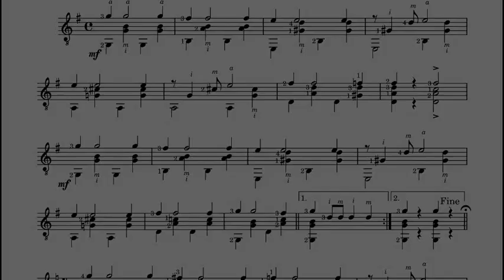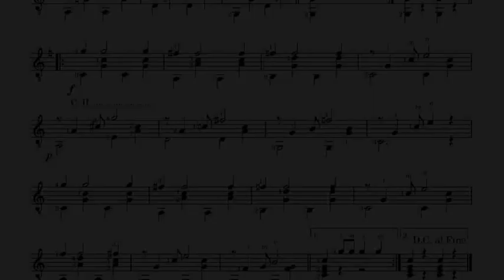J. E. Agnew. Method for Spanish Guitar. Oakwood March